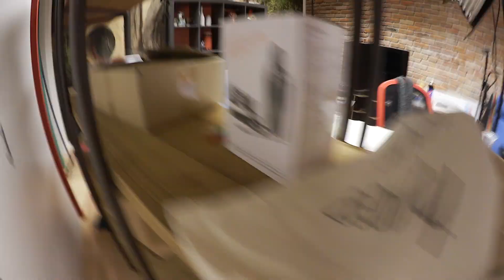UNSER NEUES STUDIO! - Studiovlog #1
Wir renovieren unser Studio! Und ihr könnt dabei zusehen.

Auf So Geht Das gibt es 4x in der Woche die besten Life Hacks, Tipps, Tricks und Ratgeber für ein besseres Leben.

Mittwoch - LifeHack Test
Wir testen knallhart LifeHacks aus dem Internet! Sind sie wirklich praktisch? Oder nur witzig? Oder totaler Schrott? Wir finden es heraus!
Freitag - Life Hacks
Wir stellen euch die besten Life Hacks in knackigen und witzigen Videos vor. Kein Bullshit, nur LifeHacks.
Sonntag - How To
Nützliches Wissen zu allen möglichen Themen, von witzig bis todernst. Hier ist für jeden was dabei.

WIR ZEIGEN EUCH WIE'S GEHT!